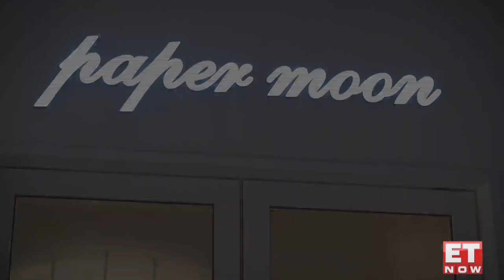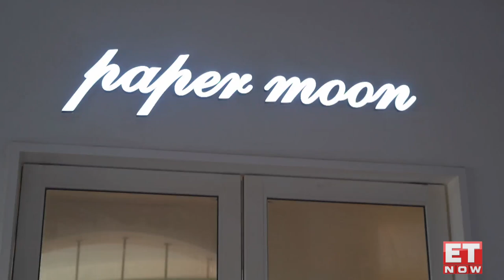ET NOW Special: Rich Culinary Journey Of Indian Hotels | Puneet Chhatwal, IHCL | Paper Moon, Goa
A special interview with Puneet Chhatwal of IHCL at Paper Moon restaurant in Goa. During the interview, he spoke about the 120 years journey, which started from the Taj Mahal Palace in Mumbai, to now reached over 400 restaurants & bars. Moreover, he spoke about Bombay Brasserie restaurant which started its international journey in London and is now present in Dubai & Cape Town. Find more about IHCL restaurants & more in this video, only on ET NOW.